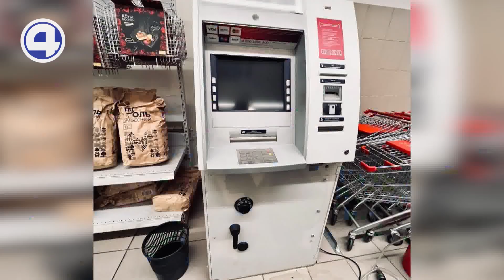Трое мужчин взорвали банкомат в Горноуральском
В посёлке Горноуральский грабители в медицинских масках пытались с помощью газа взорвать банкомат
Но всё пошло не по плану. Газ так и не взорвался, миллионы не попали в их карманы. Да ещё и эта предательская сигнализация: орала на весь Горноуральск. Горе-воры применили план Б: убежали домой, где и были обнаружены. Возбуждено уголовное дело за кражу в крупном размере, преступникам грозит до 10 лет лишения свободы.